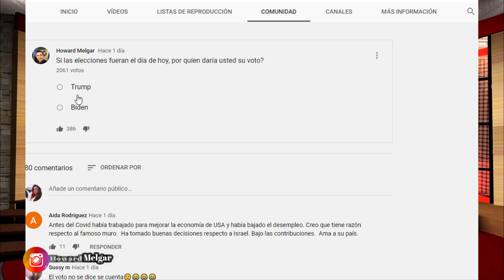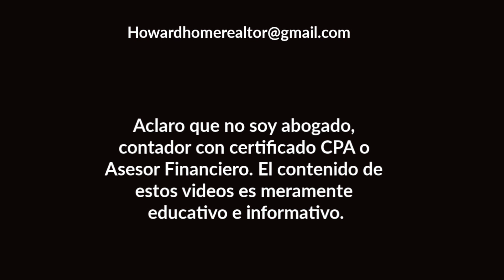Lo más reciente sobre el Segundo Estímulo Económico | Howard Melgar